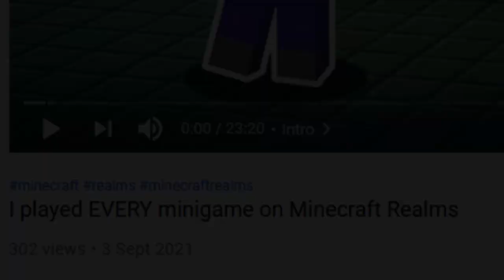We played some minigames and they were fun.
Watch us play some of our favourite minigames on Minecraft Realms. After playing EVERY minigame on Minecraft Realms, we picked a handful of our favourites and played them together. These are some of the BEST minigames that Minecraft Realms has to offer!

00:00 Intro
00:40 Parkour Portals
01:27 Simple Hockey
02:46 Spectral Zone
04:42 Overshadow
05:52 Levitate
07:41 Whack 'Em Smack 'Em Islands
10:12 Stealthiators

Minecraft Realms has so many minigames that it can be hard to know which ones to play. That is why we played every single minigames so that you can quickly find the ones that interest you:

🎵 Songs

🖼️ Resources